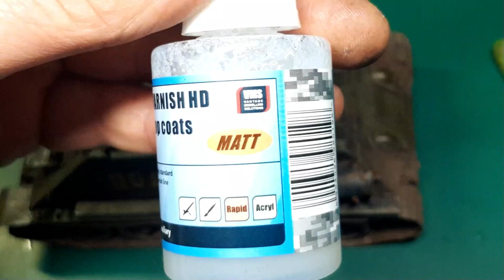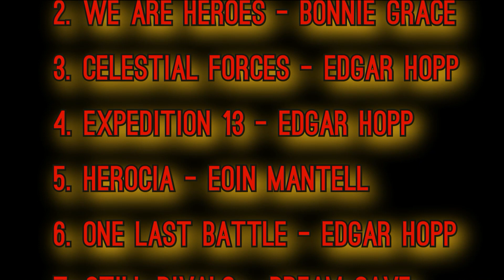Verbrennungen am Fahrzeug simulieren. Meine Art schnell gemacht.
In diesem Video zeige Ich einen Auszug aus meinem nächsten Video, wie ich meine Verbrannten Stellen an Fahrzeugen mache. Eine alte Technik nur mit 3 Farben und Verdünnung. Einfach und schnell.